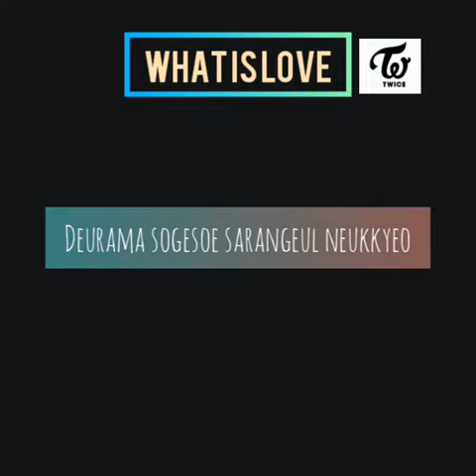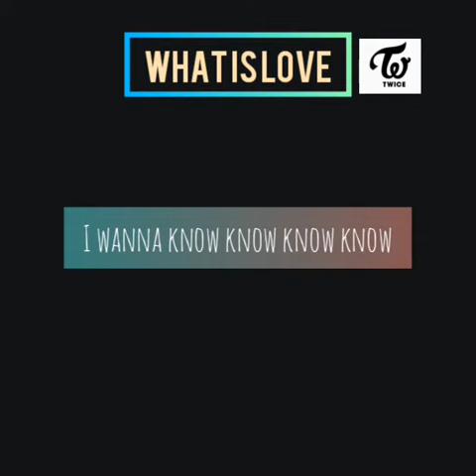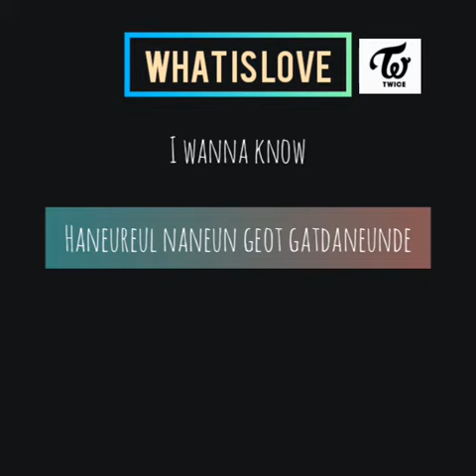What Is Love//Twice (short cover)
Still practicing my korean accent hahahaha. Hope u like it. No hate, just love.